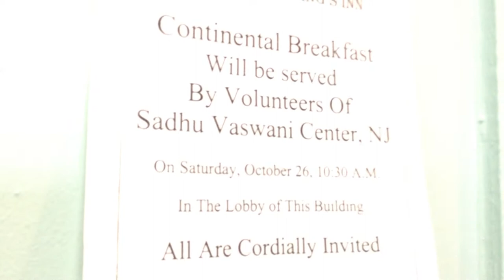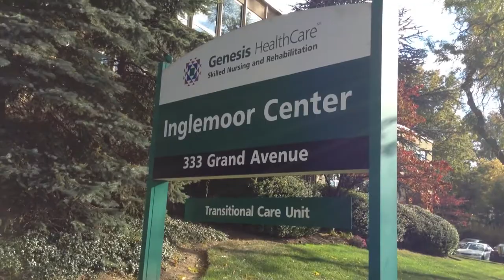Sadhu Vaswani Center of New York & New Jersey Sewa Group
Sadhu Vaswani Sewa Center New York and New Jersey Sewa Group